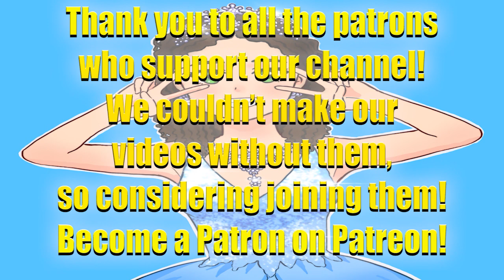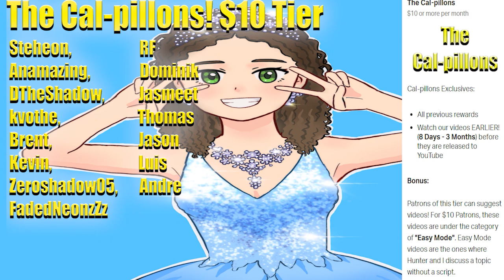Avatar: The Last Airbender Season 2 Episode 16 - Appa's Lost Days Reaction